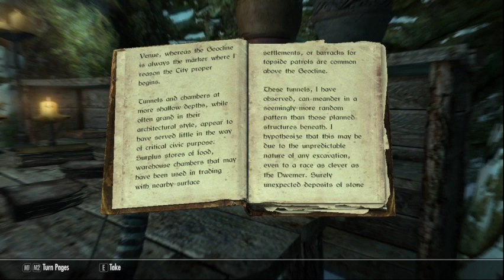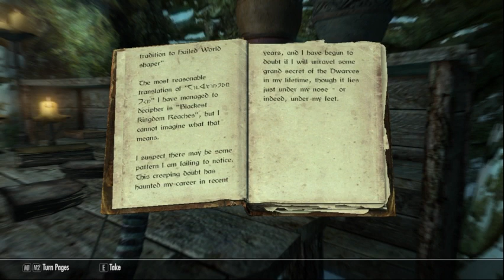Skyrim Reads - "Dwemer Inquiries Vol III, Their Architecture and Civilization"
In this video, we will be diving deep into the mysterious world of Skyrim's "Dwemer Inquiries Volume III", granting you a never-before-seen glimpse into the secrets of the fascinating Dwemer civilization. Join us on this captivating adventure as we uncover the hidden knowledge waiting to be unveiled. Prepare to be enthralled as we embark on a mesmerizing journey, examining the pages of "Dwemer Inquiries Volume III" with painstaking detail. From groundbreaking discoveries about their technology, ancient ruins, and legendary artifacts, to untold narratives of their cryptic past, this video promises to leave you in awe. As we page through the remarkable contents of this literary masterpiece, we will shed light on the intricate research and findings preserved within. Captivating illustrations and thought-provoking explanations will offer you a unique insight into the enigmatic Dwemer race that once thrived in the world of Skyrim. Whether you're an ardent fan of Bethesda's iconic game or a curious adventurer seeking to expand your knowledge, this video is a must-watch for all Skyrim enthusiasts. With our comprehensive analysis and insightful commentary, you'll gain a deeper understanding of the Dwemer's cultural significance and their lasting impact on the game's lore. . So, grab your seat and prepare to be captivated by the secrets that await us. Join us on this quest of knowledge and exploration as we unravel the captivating mysteries of Skyrim's "Dwemer Inquiries Volume III". Don't miss out on this one-of-a-kind opportunity to immerse yourself in the depth and richness of the Skyrim universe! Remember to leave your thoughts, comments, and any questions you may have down below. We appreciate your feedback as it helps us in creating more quality content!